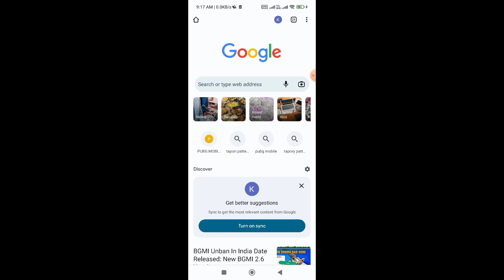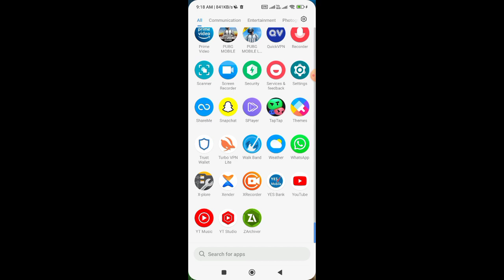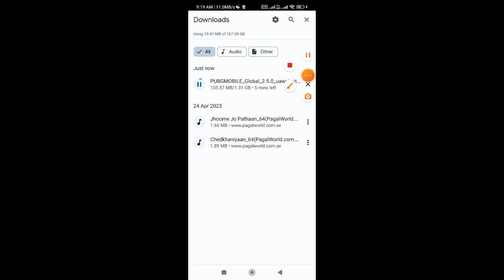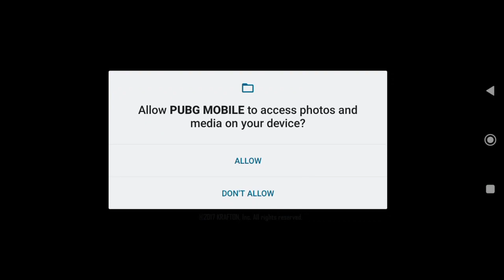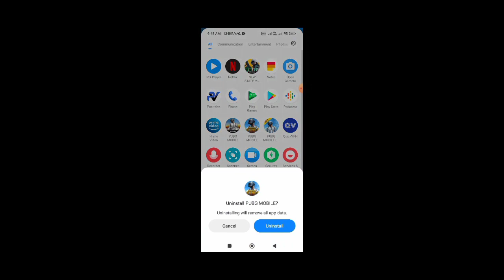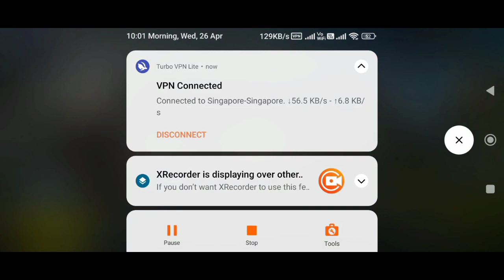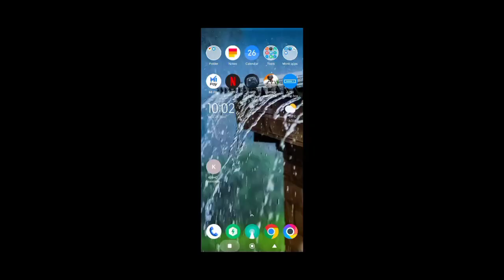How To Download And Install Pubg Global 2023 Hindi | Pubg Download All Problem Fix 2023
Covere Topics